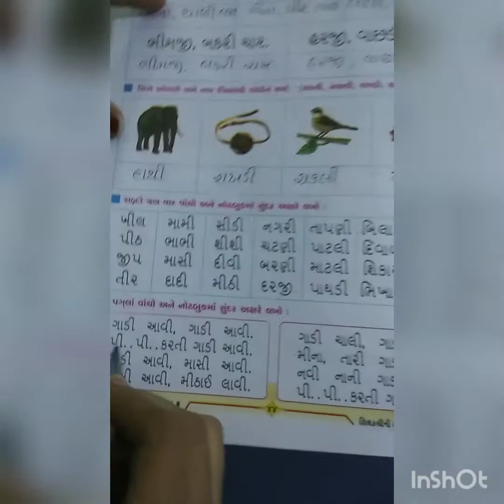Std:2 Gujarati Unit-120 to 126.